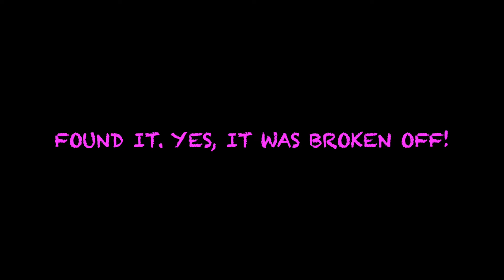DISNEY Magic Mail Monday Unboxing Mail From Subscribers Aug 23, 2021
Its another FUN MAGIC MAIL MONDAY! Danielle over at Melick Adventures sent me a cute gift that literally shocked the heck out of me. You are so super sweet. The box she gave sent me is what I will refer to as PANDORAS BOX because she sent me FUNKOS. FUNKOS. I tried the Funko thing and ended up not following through... and she has opened that box and I am right back in it. WHAT DO I DO?

She also included a PIN... A PIN FOR OUR FAMILY/COMMUNITY PIN BOARD.  This PIN board is a fun little project I started to hopefully bring our community together, represented on one community board.

I'm a wife, nurse, and dog mom to an adorable Yorkie pup Lily. When I'm not on You Tube, I'm a Registered Nurse, a job I absolutely love. I LOVE all things Disney. On my channel you will find plenty of Disney magic including: unboxings, hauls, cooking, planning, swap boxes, Loungefly bags, and lots of Jim Shore figurines.

Send Letters and Happy Mail to:
Just Ginger
2532 Santiam Hwy SE PMB 521